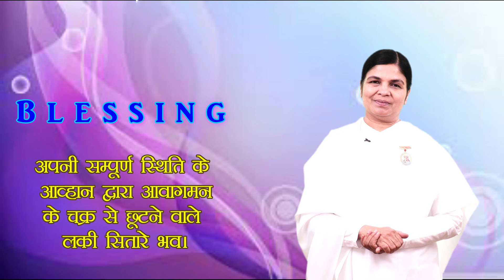Blessing Card | 24 August 2023 | आज का वरदान | आशीर्वाद | Lucky Star Finish Waste